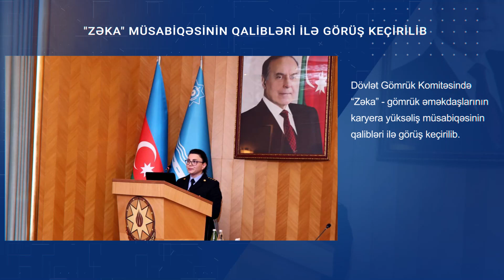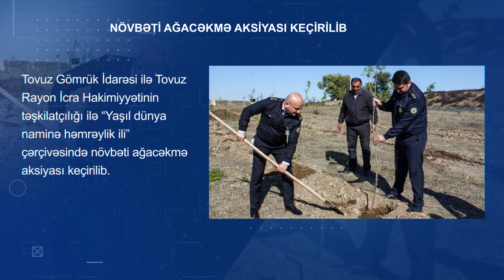HƏFTƏLİK İCMAL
Həftə ərzində Dövlət Gömrük Komitəsinin fəaliyyəti ilə bağlı ən vacib hadisələrin qısa videoxülasəsi.
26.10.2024